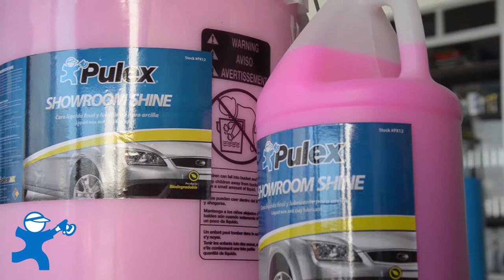SHOWROOMSHINE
CERA LIQUIDA SHOWROOM SHINE
Showroom Shine es una cera líquida, limpiadora, que remueve suciedad y huellas en pintura, vidrios y cromos, dejando un brillo espectacular con una fácil aplicación.

Pulex

Contáctanos:
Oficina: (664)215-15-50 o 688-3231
pulex.mx